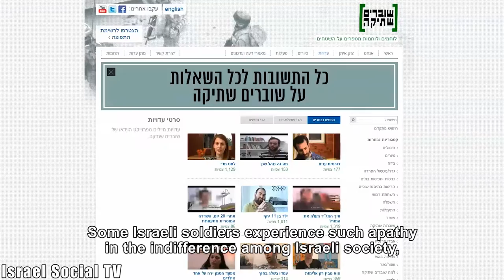Slaughterhouse-Five: The Israeli version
The anti-war Rock opera "Slaughterhouse 5" is an opportunity to have a critical glimpse to a society in post-trauma, through the story of Billy, an American soldier who was captured in Germany during World War II.